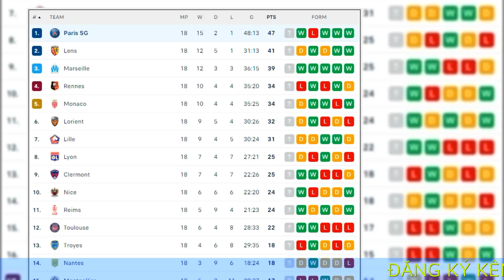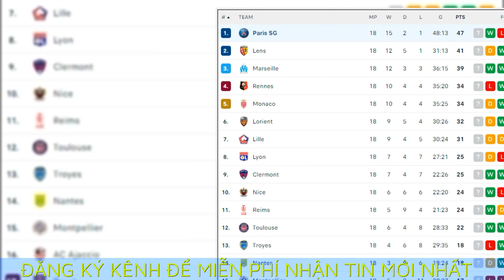Messi ghi bàn ngày trở lại, PSG quay về quỹ đạo chiến thắng